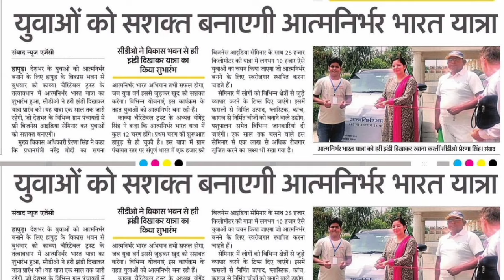पानी से पैसा की देश मे धूम।New business training|Small business ideas|kavya charitable trust|low inv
पानी से पैसा की देश मे धूम।New business training|Small business ideas|kavya charitable trust|low invबड़ा नौकर नहीं छोटा मालिक बनें।Small business ideas|free business training|kavya charitable trustPhenyl making process|phenyl kaise banaye|small business idea's|kavya charitable trust|new businessदिल्ली के जितेंद्र कमाते है 2 लाख।New business ideas|small business ideas|Kavya|low investment businपानी से पैसा कमाने की धूम।New business ideas|small business ideas|detergent making process|kavya famसर्फ बनाने का असली फॉर्मूला।surf making formula| detergent powder making process|surf kaise banayeपैसा ही पैसा।New business ideas|free busines training|detergent powder making training| kavya family10 हजार में 10 प्रोडक्ट शुरू।Small business|detergent making process|low investment business ideasमात्र 14 रुपए लीटर में बनाए टॉयलेट क्लीनर। Toilet cleaner making process|bathroom cleaner making proमात्र 14 रुपए लीटर में बनाए टॉयलेट क्लीनर। Toilet cleaner making process|bathroom cleaner making proएक ही छत के नीचे 200% प्रॉफिट वाला कच्चा माल।Kavya charitable trust|small business ideas|profitable200% प्रॉफिट वाला कच्चा माल। Detergent row meterial supplier|small business|profitable business ideaएक ही छत के नीचे 200% प्रॉफिट वाला कच्चा माल।New business ideas|small business|detergent making procएक ही छत के नीचे पानी से पैसा का कच्चा माल। Detergent row meterial supplier|small business|t-polधुंआधार कमाएंगे पानी से पैसा।New business training|small business ideas|low investment business ideaयहां मिलेगा 200% प्रॉफिट वाला कच्चा माल। Detergent row meterial supplier|small business|new business26 रूपये में बनेगा 250 में बिकेगा। Liquid detergent making process|small business|profitable businesसस्ता और अच्छा सर्फ का फॉर्मूला।How to make washing powder|detergent powder making process| new busiपानी और डंडे से पैसा।tpol making process|liquid detergent making process|small business|low budget200%मुनाफे वाला बिजनेसTPOL making process|liquid detergent making process|Small business|newbusiness#tpol tpolmakingprocess liquiddetergent liquid liquiddetergentfillingmachine liquiddetergentfillingmachineplant toiletcleanerbusniess smallbusiness detergentpowdermakingformula detergentpowderव्हाइट फिनायल पानी मिलाओ और कमाओ।white phenyl making process|how to make white phenyl|phenyl formula whitephenyl phenyl whitephenylmakingprocess whitephenylmakingformula whitephenylkaisebanaye greenphenyl cleaning smallbusinessconsulting white liquiddetergent detergentchemicals detergente detergentpowdermakingformula toiletcleanerbusness| Profitahy|Profitable business|sports City meerut|medals|trofy gold newbusinessloan smallbusinessconsulting smallbusinessideas newbusinessideas freebusinessideas smallbusiness lowinvestmentbusiness lowinvestmentbusinessideasनए बिजनेस की फुल नॉलेजbusiness Knowledge|business education|small business|new startup|business loan